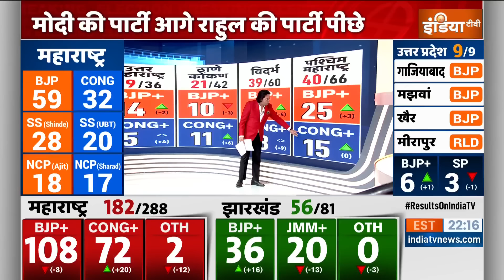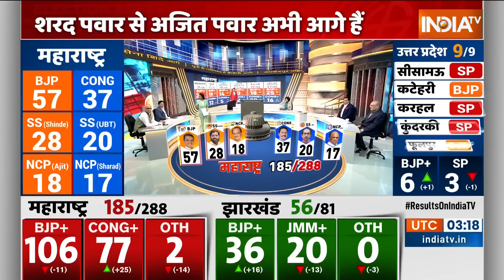Maharashtra Election Result 2024 : मुंबई से BJP के लिए पहली खुशखबरी! | Shivsena | Marathwada | NCP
महाराष्ट्र और झारखंड विधानसभा चुनाव के नतीजे. महाराष्ट्र में महायुति और महाविकास अघाडी के बीच टक्कर. तो झारखंड में बीजेपी और कांग्रेस-जेएमएम गठबंधन आमने सामने. इंडिया टीवी पर देखिए सबसे तेज नतीजे

Results of Maharashtra and Jharkhand assembly elections will be declared today. In Maharashtra, there is a contest between Mahayuti and Mahavikas Aghadi. In Jharkhand, BJP and Congress-JMM alliance are face to face. Watch the fastest results on India TV